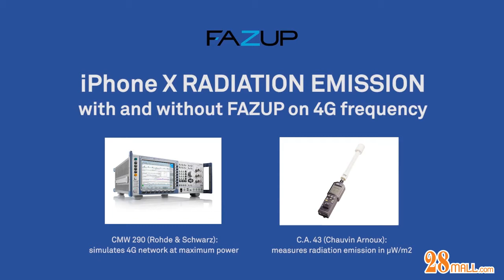iPhone X Radiation Test Fazup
FAZUP Anti-Radiation Patch from France. It can reduce 99% Mobile Phone Radiation!

* Reduce headaches, sleep disorder and even rate of Cancer
* Protect your ears, brain & heart cells from harmful radiation
* Must Use for Kids & Pregnant mums